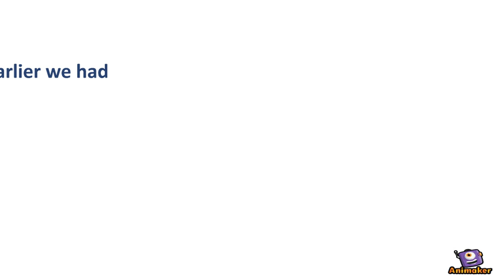smart city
Animated Video created using Animaker awarness